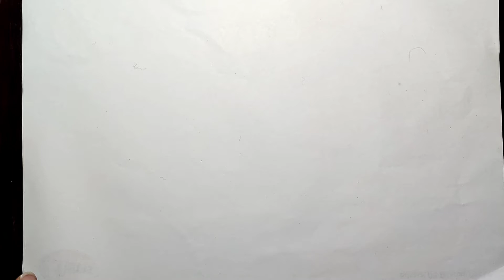मल्टी कलर में मंदिर के भगवान की ड्रेस का प्यारा सा डिजाइन by Shikhs Design